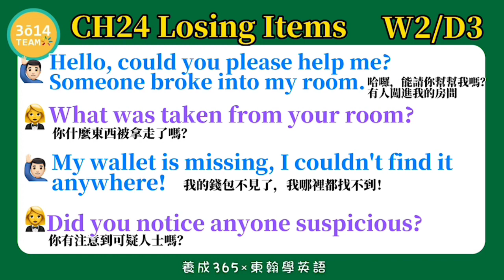Y3 東翰學英語｜CH24 Losing Items DAY332︱feat 憶琪學英語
東翰學英語｜CH24 Losing Items    DAY332 ︱feat  憶琪學英語